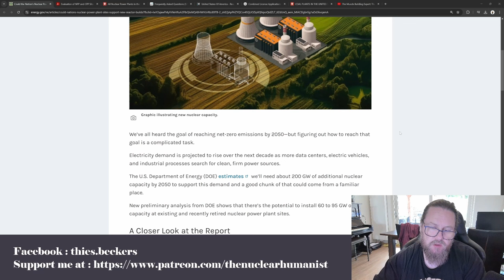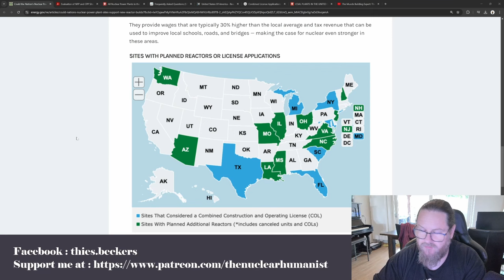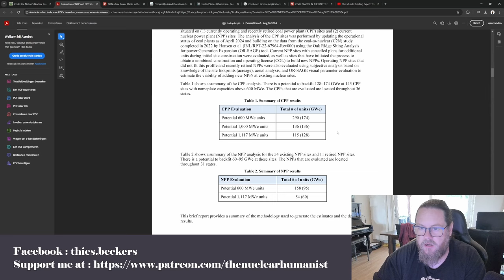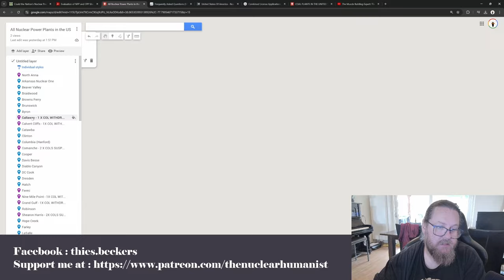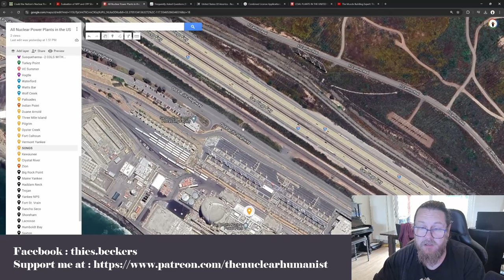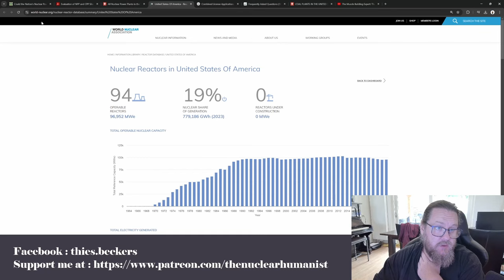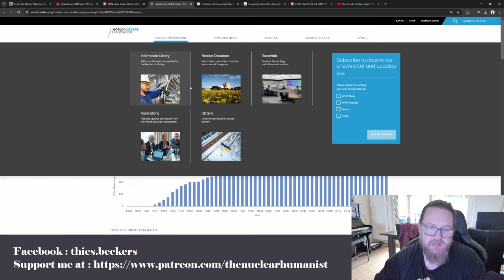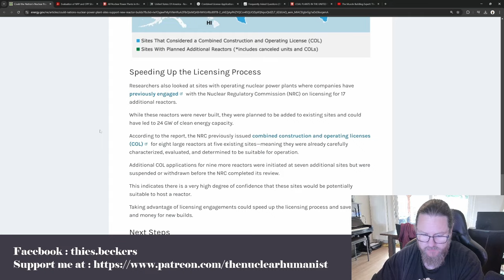US NUCLEAR POTENTIAL IS HUGE!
The US Office of Nuclear Energy has surveyed the sites of Nuclear and Coal Power Plants, and has found that more than 100Gigawatt of new nuclear capacity could be realized at those sites. In this video, I take a brief look at the potential.